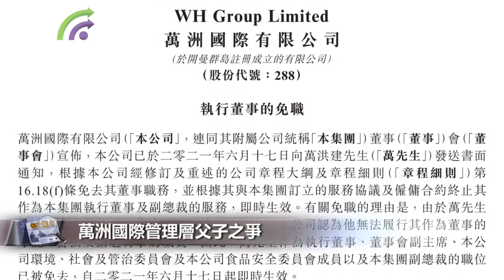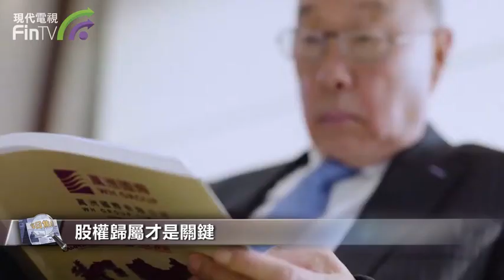【財經速遞】「瓜」比「肉」香，萬洲國際的權位之爭塵埃落定了嗎？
【財經速遞】在公佈中期業績之後，萬洲國際又發佈了一份更換董事及重要管理層的通知，這立刻引起了吃瓜群眾的注意。
兩個月前，萬洲國際突發公告免去主席萬隆長子萬洪建的執行董事、董事會副主席、ESG委員會及食品安全委員會成員、副總裁等職務，即時生效。萬洪建事後向媒體透露，主因是當天與父親萬隆就CEO人選發生爭執，氣急之下以頭撞擊萬隆辦公室的玻璃牆櫃。
年滿80歲的萬隆似乎也到了退休之齡，外界開始猜測誰會成為他的接班人。根據最新的公告，萬隆辭去CEO一職。 從資歷來看，郭麗軍一直處於權力中樞，而接任他的甄錦燕長期從事財務總監工作，這一安排很合理。萬隆仍將留任執行董事、董事會主席、提名委員會主席、食品安全委員會主席和風險管理委員會主席。
大局已定？恐怕未必，股權歸屬才是關鍵。就目前的狀況而言，雖然CEO已改由最有資歷的人員擔任，但由於萬隆仍擔任董事會主席，重要的決策仍由他來作出，所以變化並不算太大，只是將執行的權力讓渡給他人而已。
今年6月初，萬洲國際宣佈溢價逾17%回購並注銷最多達19.17億股股份，相當於已發行股份總數的13%，面向的是公眾股東，也就是說，完成回購之後，萬隆的持股比例將進一步提升。若按他當前持有的股份數計算，回購完成且購股權獲悉數行使，他的持股比重可能達到26.34%。這些股權交給誰，誰將擁有改變董事會格局和最終決策的權力。